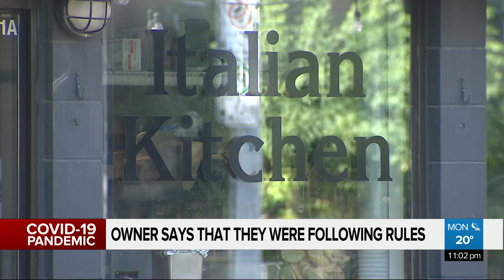Photos taken of Winnipeg restaurant cause concern